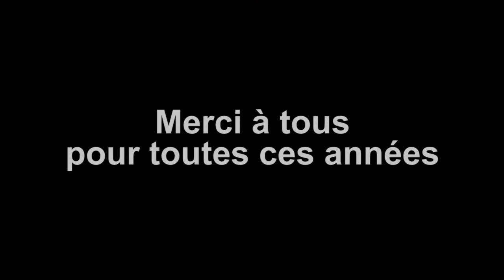Ski Neuilly 2015